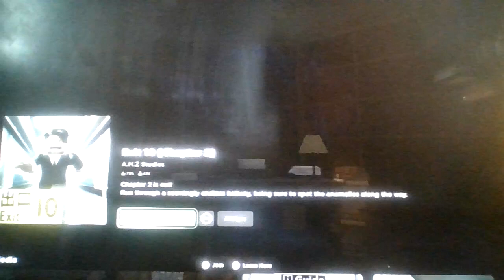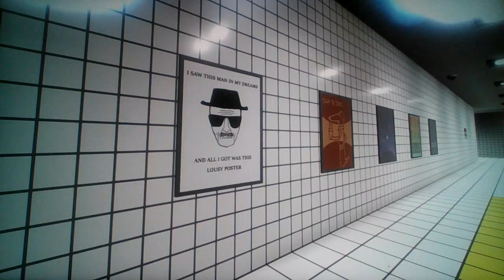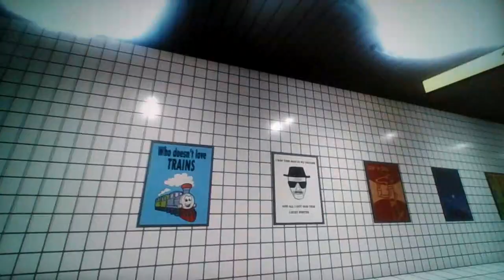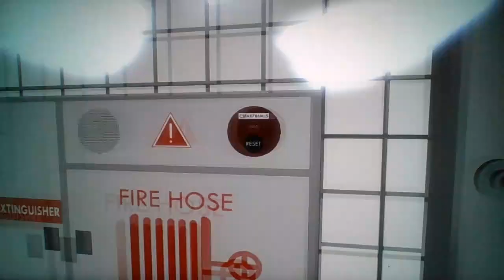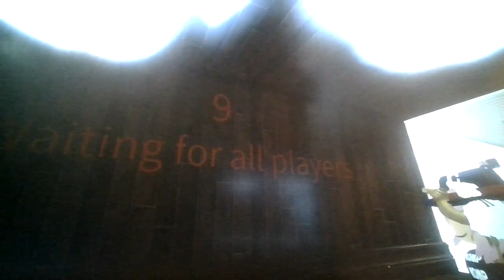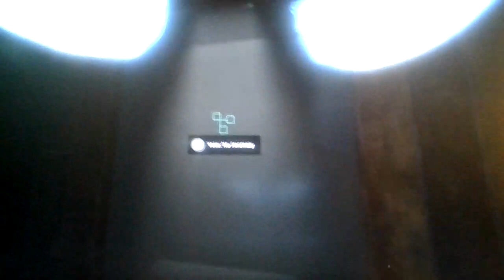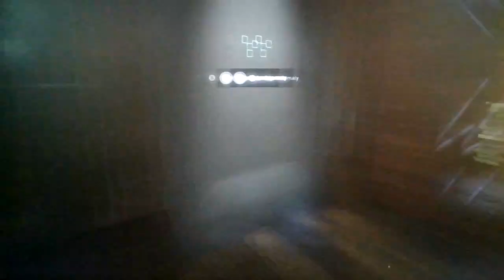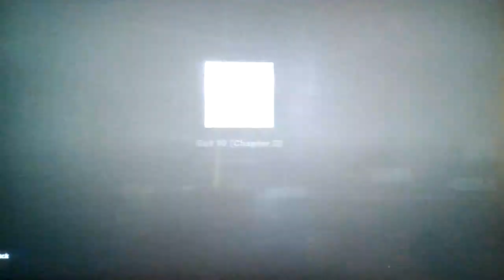Roblox Exit 10!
If you took Doors, and I'm on Observation Duty, mix them together in a cauldron, you would get Exit 10 (Roblox port of steam game, Exit 8)